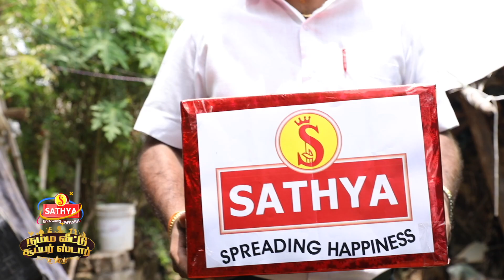Namma Veetu Super Star : Talented Guitar Playing Kid Laviith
உங்க வீட்டு சூப்பர் ஸ்டாரை உலகத்துக்கே அறிமுகப்படுத்துற போட்டிதான் சத்யாவின் நம்ம வீட்டு சூப்பர் ஸ்டார் நிகழ்ச்சி.  Media Partner : Tamilnadu Now

நம்ம வீட்டு சூப்பர் ஸ்டார்களின் திறமையை ஒரு ஸ்பெஷல் வீடியோ தொடரா நாங்க பண்ணியிருக்கோம்… இதுல உங்களுக்கு பிடிச்ச வீடியோவை முழுசா பாருங்க… லைக் பண்ணுங்க.. ஷேர் பண்ணுங்க..  அதிகமான வியூஸ் வாங்குற சூப்பர் ஸ்டாரின் வீடியோவுக்கு ஒரு லட்சம் வரைக்குமான பரிசு காத்திருக்கு.

வீடியோ வெளியான 30 நாட்களுக்குள்ள அதிகமான வியூஸ் வாங்குறவங்கதான் வெற்றியாளர்.

அனைத்து சூப்பர் ஸ்டார்களுக்கும் ஆல் தி பெஸ்ட்!

'Namma Veetu Super Star' is a talent hunt show initiated by SATHYA Agencies Pvt. Partnering 'Tamilnadu Now' as their media partner. The contestant's talents shall be published as a series of videos. Kindly show your support to your favorite talent just with a click. The most viewed contestant’s video in a time duration of 30days shall be announced as the winner of the show. The winner will be rewarded ₹1 Lakh worth of prize.

Contestant Name : Laviith
Talent : Guitar
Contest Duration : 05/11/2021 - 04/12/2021